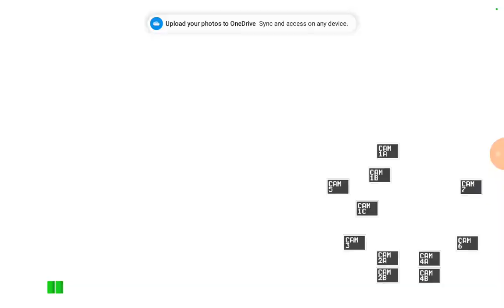five nights at freddies